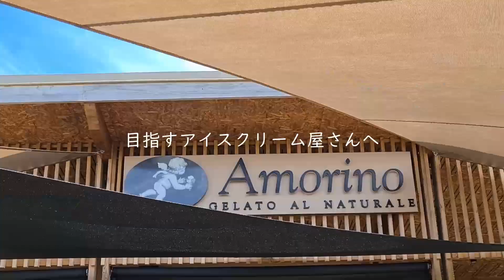ニューカレドニア サイクリングの後はイタリアンジェラートで決まり！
♪♪♪♪♪♪Music♪♪♪♪♪♪
Pixabayの20142310による音楽